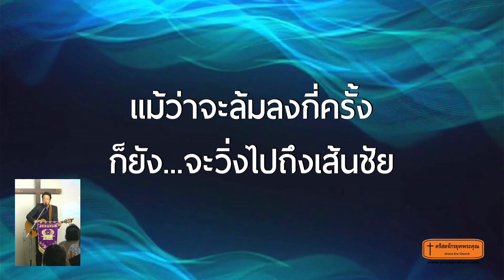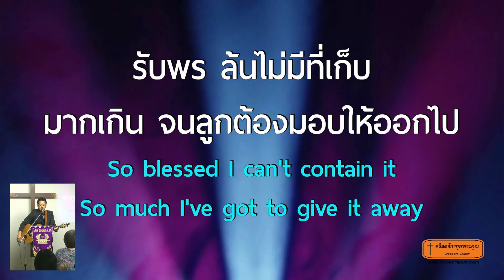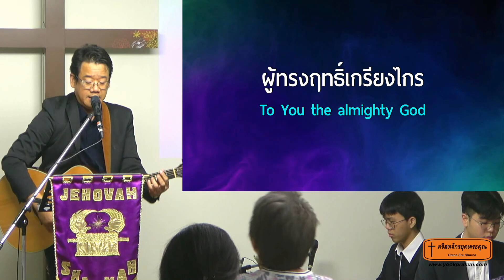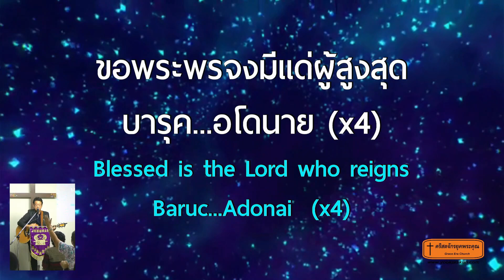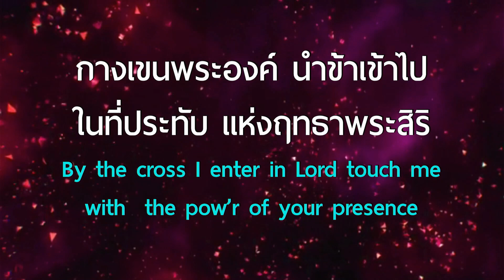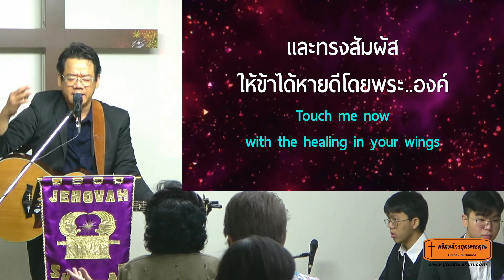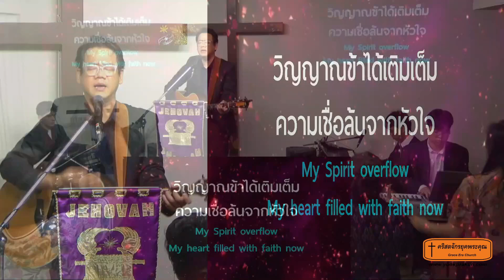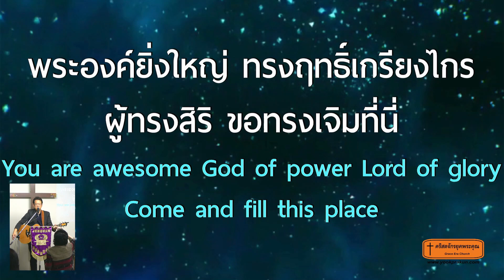นมัสการวันอาทิตย์ ll พงศ์พันธุ์ คุ้มทอง 240804